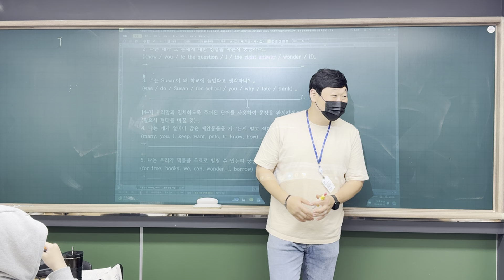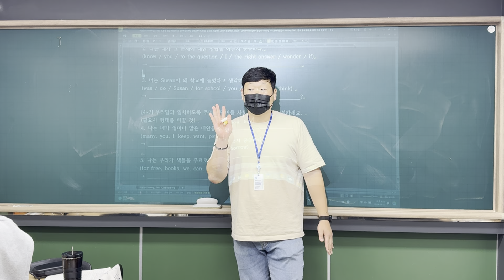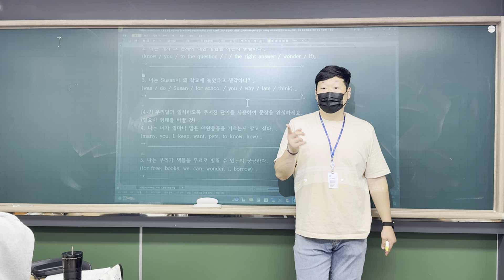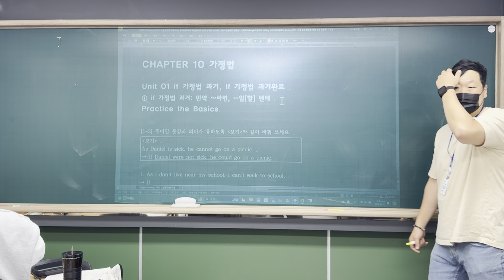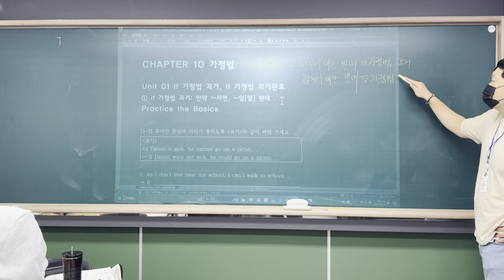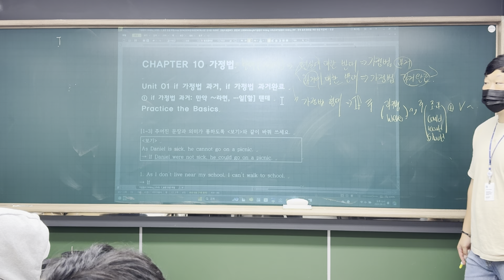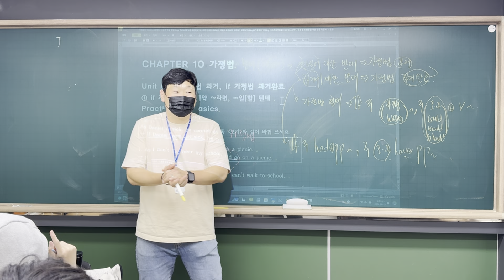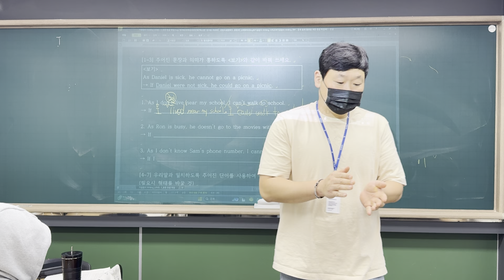24_08_23_중2 MX1_거침없이Writing(2/2)_재일T